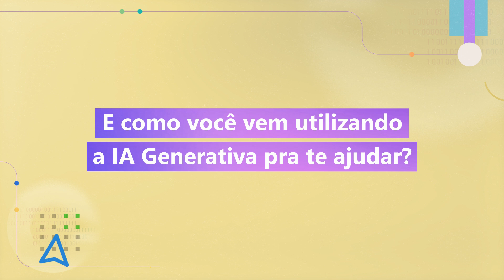Aula 7: Como a Manoela se desafia no estudo acadêmico com IA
Neste vídeo, Manoela, uma estudante de medicina veterinária de 22 anos, compartilha sua experiência com o uso de inteligência artificial para otimizar seus estudos e desenvolver seu TCC. Ela destaca como a IA a ajudou a escolher um tema relevante e a estudar de forma mais ativa, economizando tempo e melhorando seu aprendizado. Manoela também discute a importância de usar a IA de maneira ética e responsável.